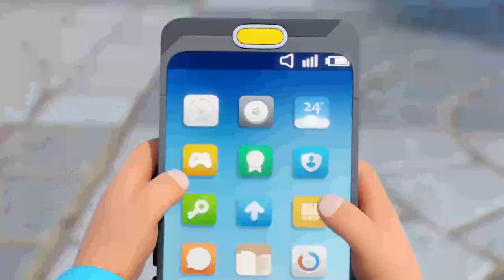The Time Guardian 27